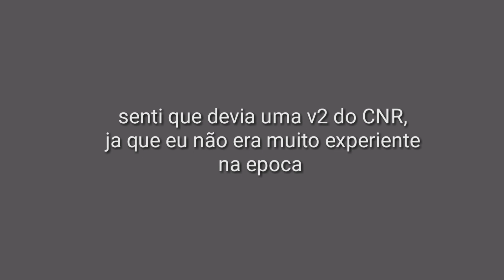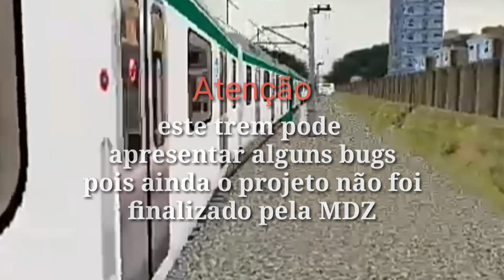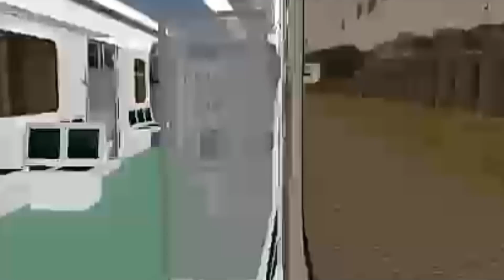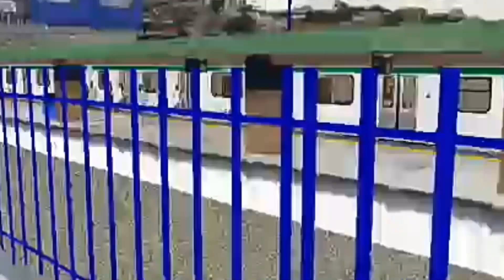Download SuperVia CNR 3000 verde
Neste vídeo estarei disponibilizando para vocês o download do ramal Saracuruna com o trem CNR 3000 verde

Créditos

Trem e rota feitos por Modernizações Brasil

Download

Realização Vinicius | YouTube

Gustavo TV

Zombie Games

Felipe Ribeiro

Kamizzat TM

Social

Fale comigo